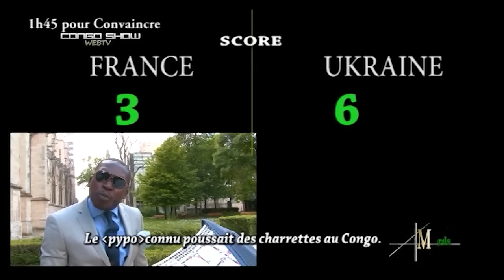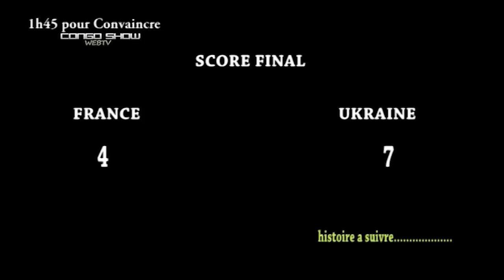LE BÊTISIER DE LA SAPE 2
SÉQUENCE EXTRAIT DU DVD 1H45 POUR CONVAINCRE
RÉALISÉ PAR MORGAN MAPINDA MAPINDA
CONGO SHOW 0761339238